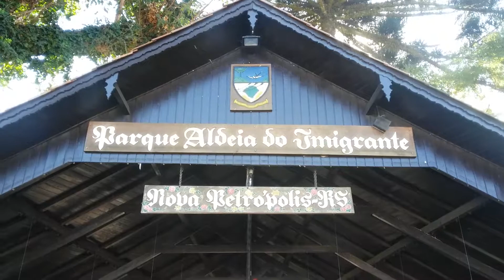Nova Petrópolis RS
Parque aldeia do imigrante